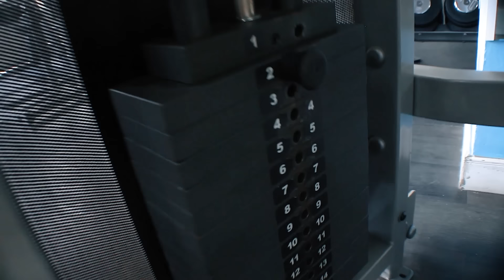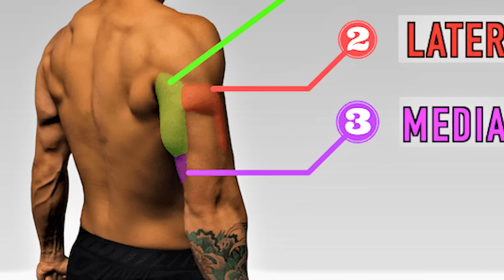O Treino PERFEITO de TRÍCEPS para ter BRAÇOS GIGANTES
O treino de tríceps perfeito para ter braços gigantes, Treino completo de tríceps para trabalhar todas as cabeças do Seu tríceps com 3 exercícios, uma rosca testa, um tríceps pulley unilateral e um terceiro para trabalhar a parte mais lateral do seu tríceps, um supino fechado  O Seu tríceps tem a cabeça longa, a cabeça lateral do tríceps e a cabeça medial do seu tríceps, o que estamos fazendo é criando um treino para trabalhar todas as cabeças do seu tríceps

▶️ Mais vídeos:
VÍDEO:

Direção e Edição:
Raniel Xavier